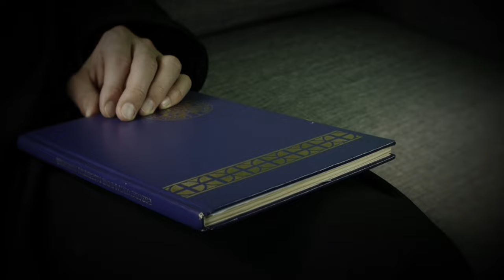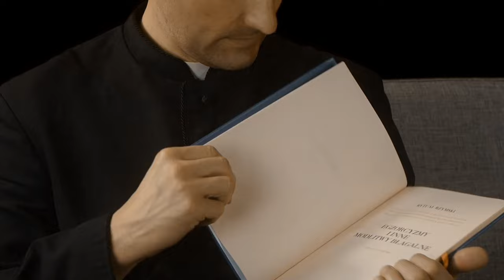Demony i opętania. Egzorcysta z Białegostoku tłumaczy, na czym polega jego posługa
Temat opętań i egzorcyzmów jest jednym z najbardziej popularnych motywów horrorów. Jednak filmy często przedstawiają wiele tematów w krzywym zwierciadle. To jak faktycznie to przebiega, przedstawił nam ksiądz Adam Anuszkiewicz, który pełni posługę egzorcysty.